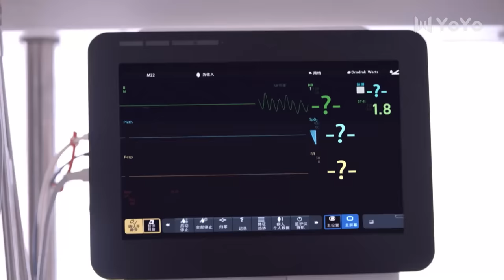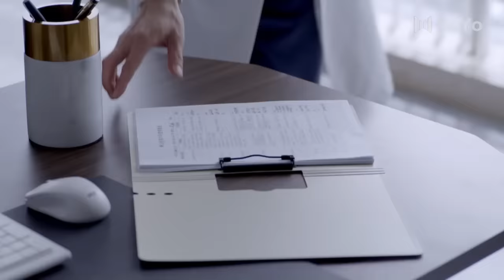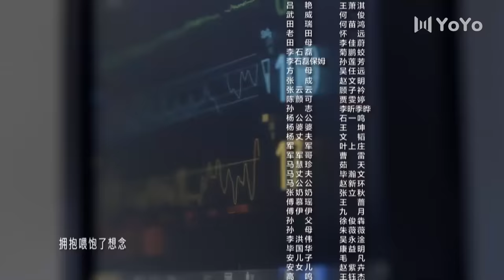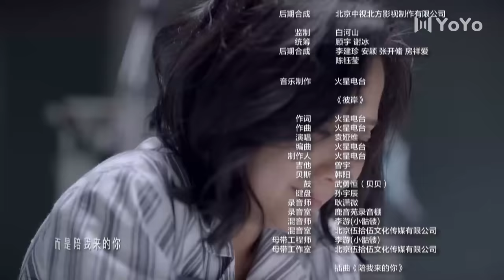【FULL】EP32 谢谢你医生 | Thank you Doctor（杨幂Yang Mi、白宇Bai Yu）